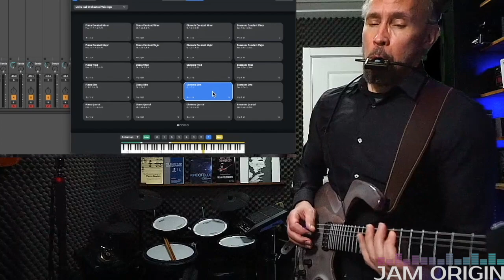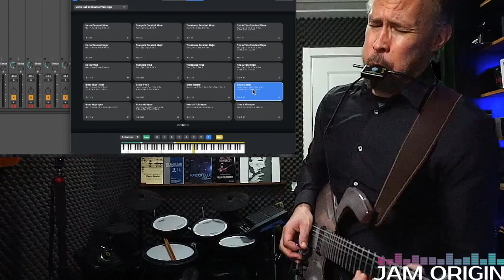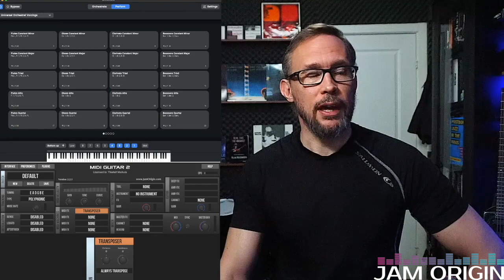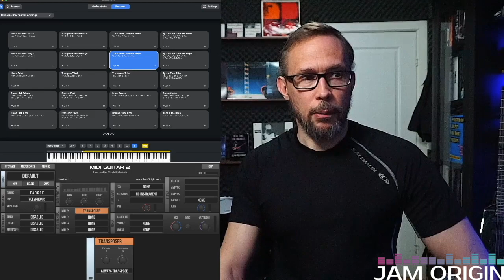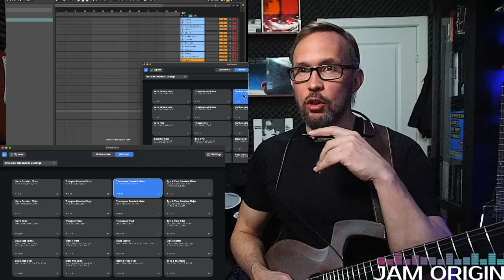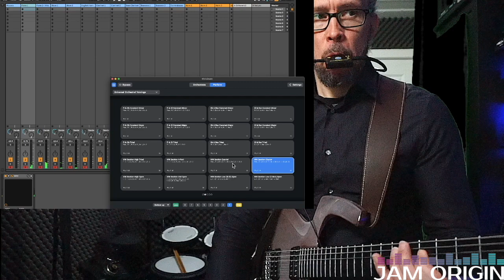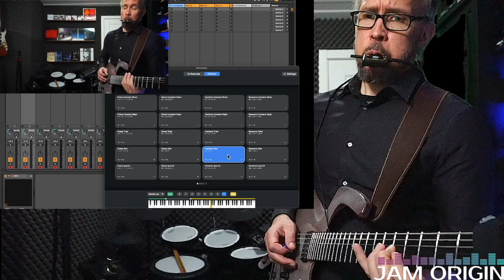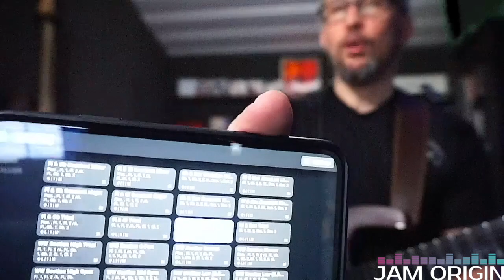MIDI Guitar 2.2.1 and the New Universal Orchestral Voicings from DIVISIMATE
Last time I  did  a video on this software  I said:
”Another piece of standalone software to put in between your MIDI Guitar and your DAW is Divisimate. A powerful to that gives you the opportunity to split single lines, intervals, and chords into different sections and parts of any orchestra of your liking. You decide how the splitting of the notes should control and trigger whatever you have set up as your desired orchestra (be it with synths or single instruments or whatever you have at your disposal. The guys at Divisimate also offer a few practical templates to help you start up. It is quite intuitive, but the thing that takes time to begin with is setting up your orchestra, filling the seats of those templates. ”

Divisimate has just presented us with a new set of template patches: the Orchestral voicings. And egis time the focus is on ”Colorful orchestrations that create chords and voicings out of single melodies using the transposer plugin.” And this focus on single melodic lines suites the MIDI Guitar setup even better than the last set of presets (Orchestral core)  with its focus on ”Colorful orchestrations that create chords and voicings out of single melodies using the transposer plugin.” It was certainly a super powerful tool, but not at all as easy to use as these presets, as single-note line action is more appropriate for MIDI Guitar from a control standpoint. And the sounds! Just listen, but do bear in mind that my actual orchestra is very old, so please, no need to criticize sound qualities or lack of realism if you get those urges. Just think instead of what you could do with a setup like this. I am not trying to convince anyone to buy anything.  That is the work of the companies that sell the product, in my view. I am still just trying to live up to the MIDI guitar project statement ”The MIDI Guitar project has as its main objective to sift through the ever-expanding universe of new software instruments and plugins, to detect and point to those of special interest for whatever reason.

And as always, I am happy to answer any and all questions in the comments below!